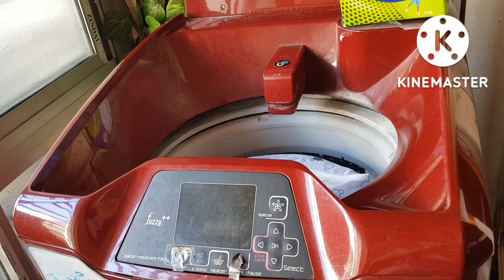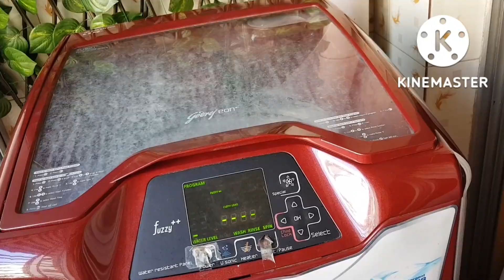Morning Routine II Kitchen To Kitchen II 2022 II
Morning routine. Kitchen to kitchen. In this video I have shared my morning routine work, mainly kitchen work. How I Managed all the kitchen work single handedly in time.morning routine